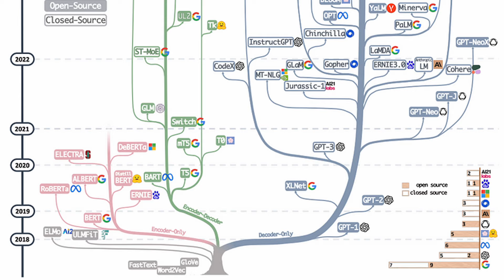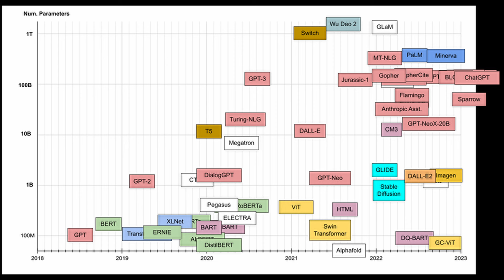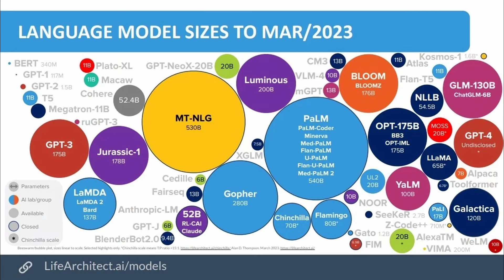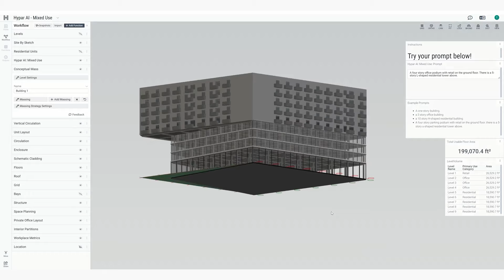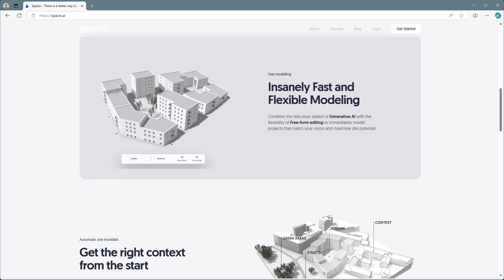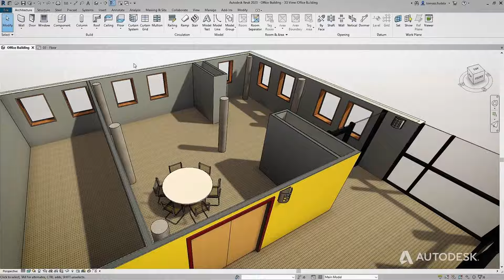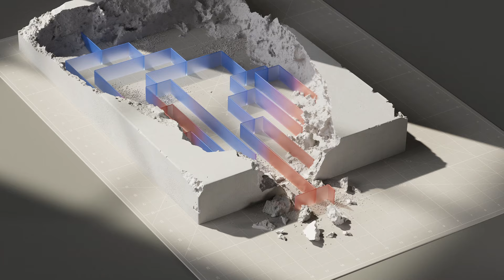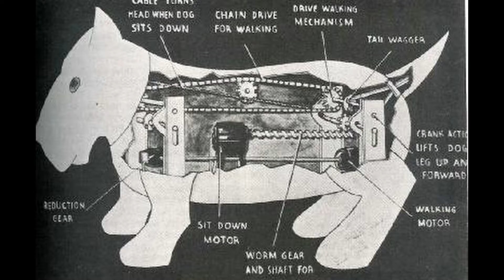AI + BIM = Innovation or Illusion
In this video, I explore the current state of AI in the Architecture, Engineering, and Construction (AEC) industry. Is AI truly revolutionizing the way we design and build, or is it just an illusion of innovation? I break down the most popular AI models, how they're being used in AEC, and the limitations of current technologies. Join me as I separate hype from reality and discuss the future of AI in our industry.

00:00 Intro
00:27 Most popular AI Types
00:41 Large Language Models
01:20 Diffusion Models
01:56 Evolutionary Solvers
02:39 Large Action Models
03:01 AI Usage in Startups
04:47 Sparkel, Hypar
06:22 Veras
07:03 Finch3D, Parametric.se, Spacio
08:18 Current Problems with AI
11:50 AI will change the way we work